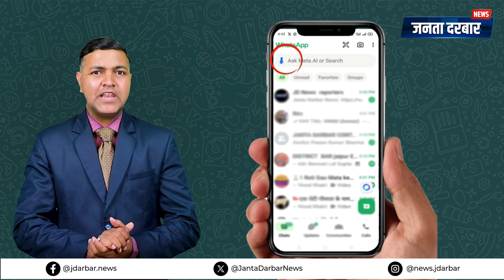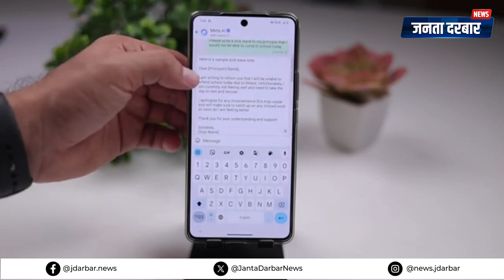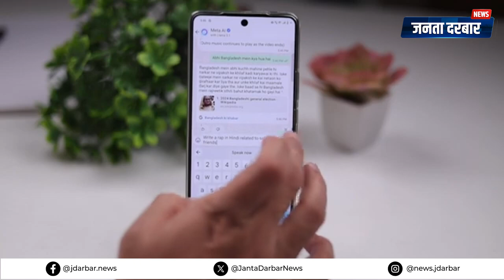व्हाट्सएप के नीले गोले का आप भी देखिए कमाल : इसका इस्तेमाल करने से सभी समस्याएं होंगी आसान!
What Does the New Blue Circle on WhatsApp Mean? Explained

हाल ही में व्हाट्सएप पर एक नया फीचर जुड़ा है, जिसमें आपको एक नीला गोला दिखाई दे रहा होगा। यह नीला गोला क्या है और इसका क्या उपयोग है, अगर आप भी इसके बारे में नहीं जानते, तो इस वीडियो में हम आपको विस्तार से समझा रहे हैं कि व्हाट्सएप का यह नया फीचर कैसे काम करता है और इसका क्या महत्व है।

A new feature has been added to WhatsApp recently, where you might have noticed a blue circle. If you're wondering what this blue circle means and its purpose, watch this video as we explain everything in detail about this new WhatsApp feature and how it works.